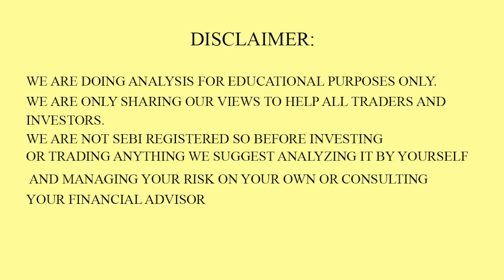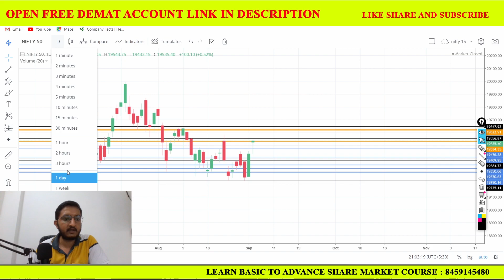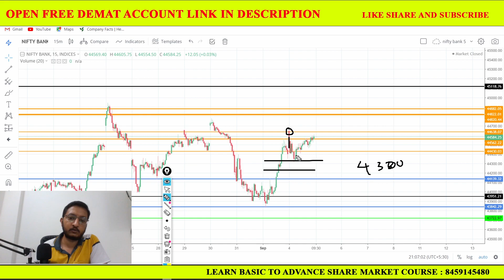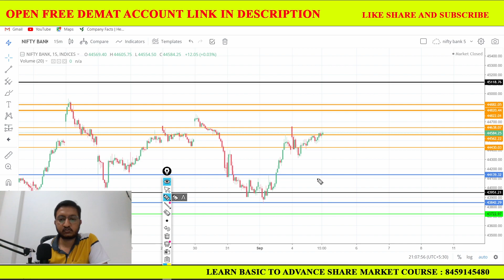Nifty Prediction and Bank Nifty Analysis for Tuesday | 5 Sep 2023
TELIGRAM
FOR BASIC TO ADVANCE TECHNICAL MASTER CLASS CONTACT